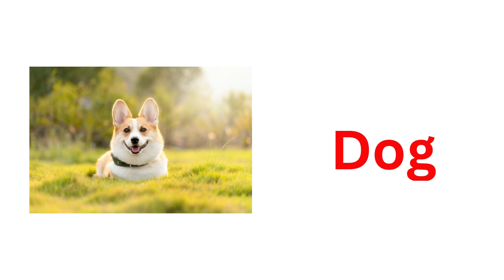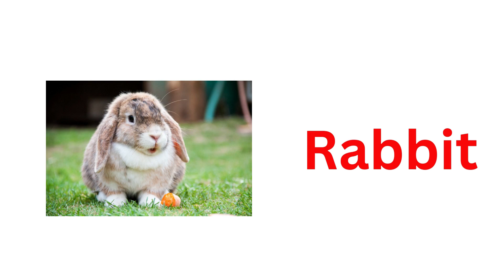Animal Names for Kids | Pets and Farm Animals | Dog | Cat | Rhymes | Nursery Rhymes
abcd rhymes
abcd song
colors
sketch
drawing
sketch drawing
abc
abc song
alphabet song
phonics song
nursery rhymes
abcdefg song
abcdefu
abcdabcd
small abcd
chhoti abcd
abcd alphabet
english abcd
abcd 123
abcd learning
alphabet
phonics
phonics sounds
alphabet phonics sounds
cocomelon
nursery rhymes
abcd learning
learn abc
numbers song
numbers
123
abcdefg
alphabet phonetic
abcd writing
colors
watercolor painting
sketch
drawing
pencil drawing
sketch colors
sketch drawing
rhymes